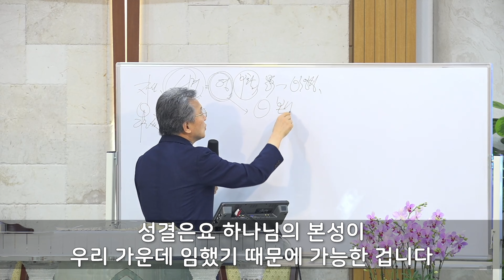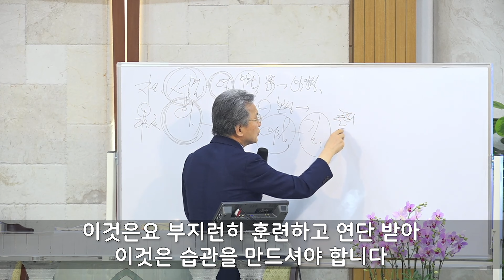[단편설교] 정기영목사, "성결과 의" (20220824수 中)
부산세움교회 :  정기영 목사

• 수요예배 - 오후 7:30 ~ 9:30
• 금요예배 - 오후 8:00 ~ 11:00
• 주일오전예배 - 오전 10:40 ~ 오후 1:00
• 주일오후예배 - 오후 2:30 ~ 5:30

◀방송시간 안내▶
• 수요예배 - 오후 8:20
• 금요예배 - 오후 8:50
• 주일오전예배 - 오전 11:40
• 주일오후예배 - 오후 3:20
( 예배 상황에 따라 시간이 변동될 수 있습니다 )

◀후원계좌▶
• 농협(세움교회) 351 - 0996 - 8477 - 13
• 우리은행(정기영) 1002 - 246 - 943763

◀정기영목사님 저서 '로마서로 본 신앙의 본질'▶
• 문의 : 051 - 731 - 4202 ( 화 ~ 토 / 오후 1:00 ~ 6:00 )

하나님의 은혜로 거듭남을 받아
성령의 열매를 맺어 예수안에서
그리스도의 몸을 이루는 교회가 됩시다

부산 세움교회  정기영목사님
기독교 온라인 예배